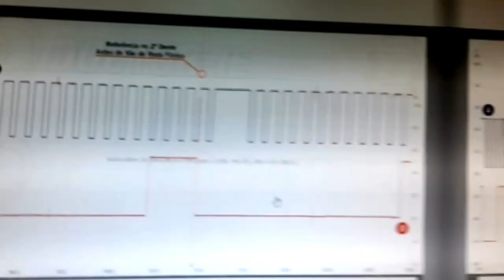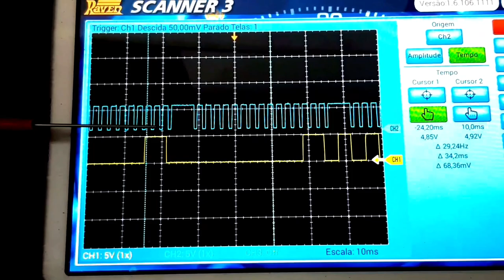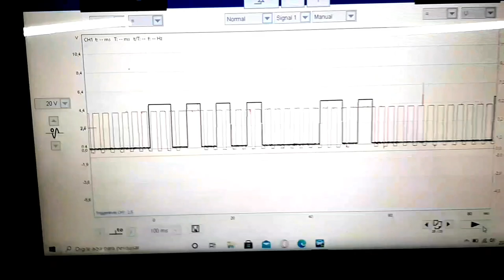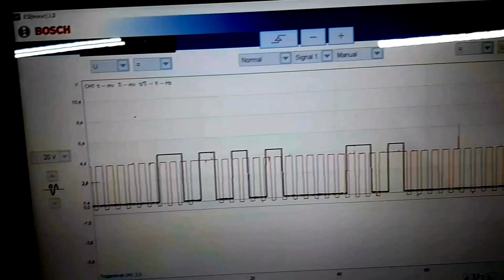Nissan kicks falha no sensor de fase dica top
Endereço da Oficina: Av. Rubbo,376-VI.Jundiainópolis Jundiaí - SP
CEP 13206570